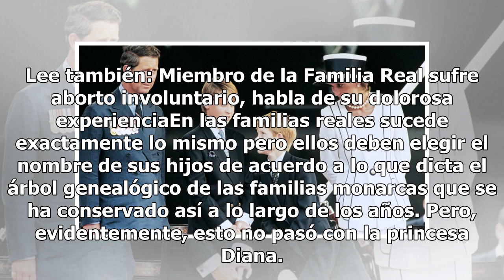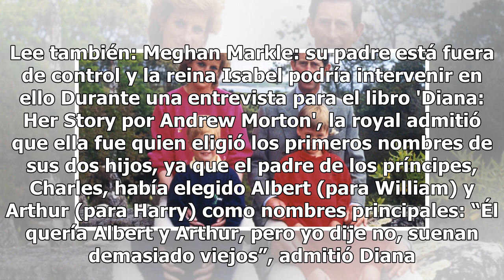Los nombres que el Príncipe Carlos les quería poner a sus hijos y Lady Di no permitió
Nombres hijos Lady Di, ella elegió. Foto: Agencia AFP ¿Sabías que así se llamarían los hijos de Lady Di? El príncipe Carlos deseaba que sus hijos llevaran estos nombres. Sin embargo, Diana de Gales no lo permitió, ya que a ella no le agradaban estos nombres. La tarea de elegir el nombre de tus hijos...